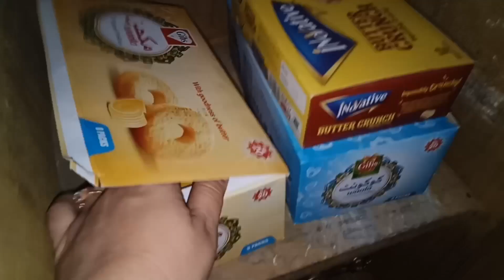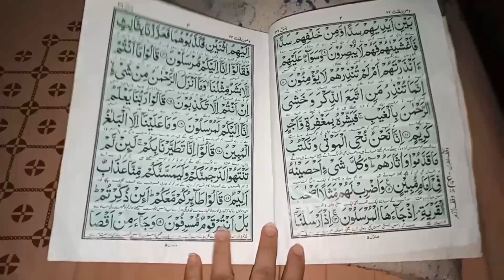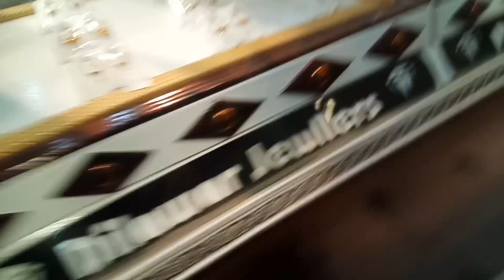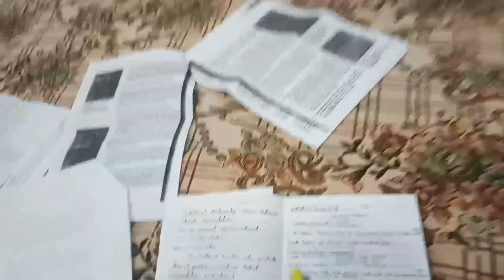Shadi ke liye Sonay ka set le liya.//My mehndi dress.//Roza q rakha?.//Story of life with FN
💖For more..

💖Stay blessed
💖Remember in your prayers
💖Allah hafiz